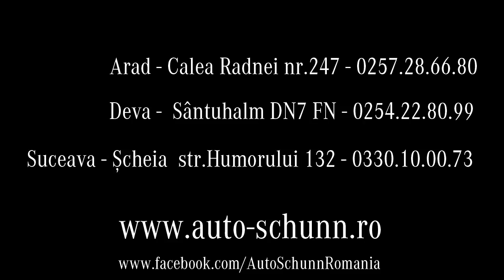Auto Schunn - Centru autorizat de vânzări și service Mercedes-Benz